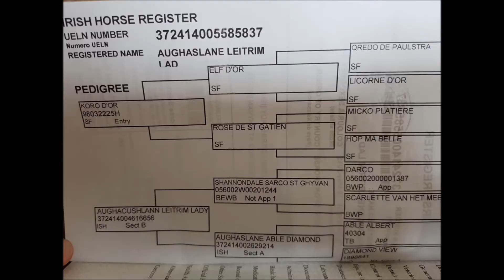Aughaslane Leitrim Lad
3 Year old Horse
Approx 16 hands
Sire - Koro D'Or
Sire of Dam - Shannondale Sarco St Ghyvan
Excellent Prospect for the future, will excel at an equine discipline.
Straightforward horse, easy to work with,